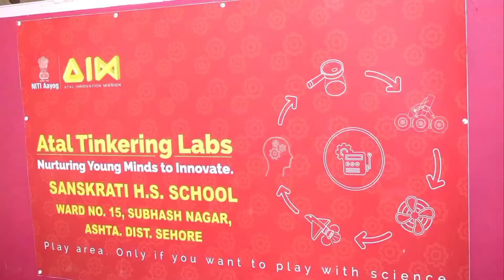Sanskriti School Addmission Open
Add.  Subhah Nagar ,Ashta , district Sehore M.P

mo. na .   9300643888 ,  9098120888